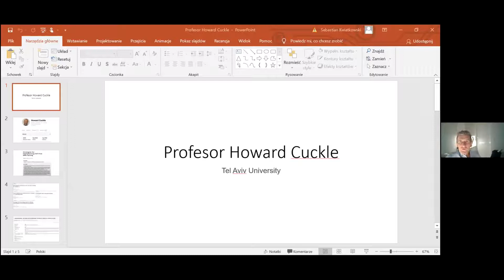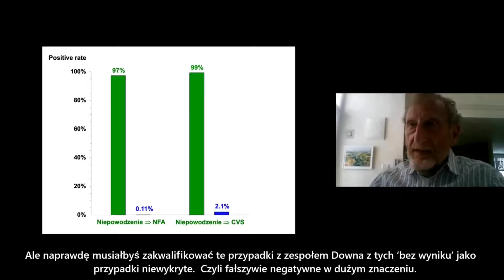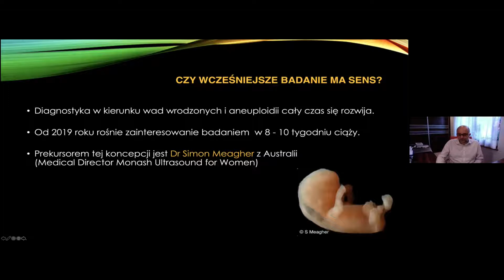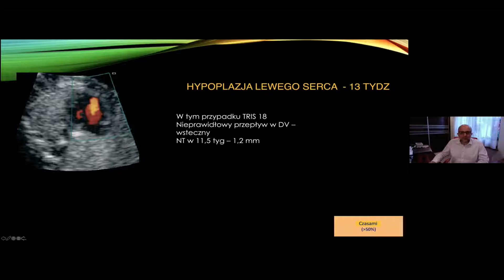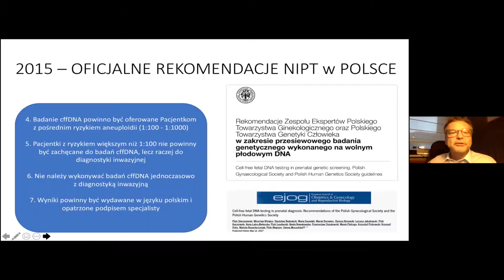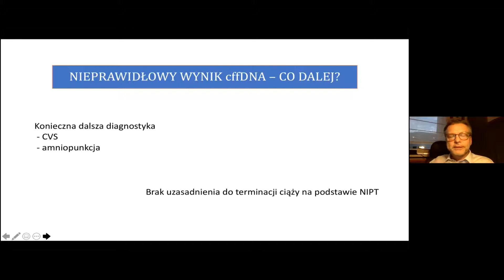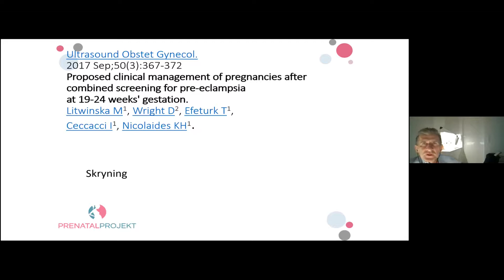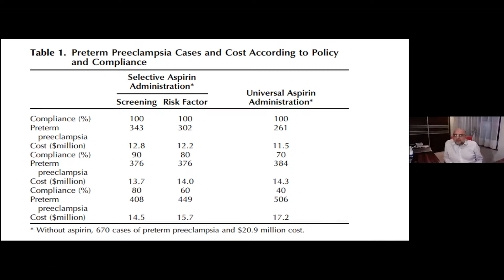Nowe oblicze diagnostyki prenatalnej- prof. Cuckle, prof. Borowski, prof. Wielgoś, prof.Kwiatkowski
Tym razem zapraszamy na konferencję dla lekarzy zatytułowaną „Nowe oblicze diagnostyki prenatalnej”  organizowaną pod patronatem Sekcji Ultrasonografii Polskiego Towarzystwa Ginekologów i Położników.
Na konferencję zaprosiliśmy znanych ekspertów, którzy w swoich wystąpieniach skupią się na problematyce badań prenatalnych. Gościem specjalnym na konferencji będzie Profesor Howard Cuckle, międzynarodowy autorytet w dziedzinie badań przesiewowych.

 Prof. Howard Cuckle
Temat wykładu: „Comparing cfDNA tests for aneuploidy.” - całość tłumaczona na język polski (Porównanie testów cfDNA pod kątem aneuploidii)
Dr hab. n. med. Dariusz Borowski, prof. UMK
Temat wykładu: Badanie USG między 11 a 14 tygodniem ciąży.
 Prof. dr hab. n. med. Mirosław Wielgoś
Temat wykładu: Badania wolnego DNA płodowego- kiedy i jak?
Dr hab. n. med. Sebastian Kwiatkowski
Temat wykładu: PlGF i sFlt-1 w diagnostyce preeklampsji.